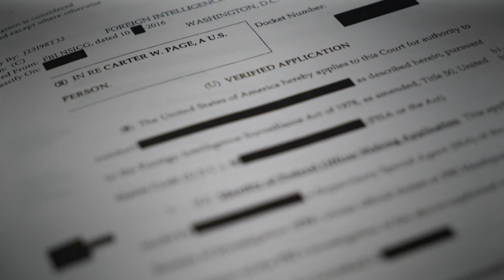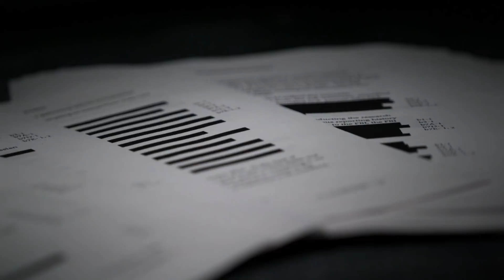Trump's former campaign adviser denies Russian connection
U.S. President Donald Trump's former campaign adviser Carter Page denies any Russian connection. CBC's Paul Hunter reports.